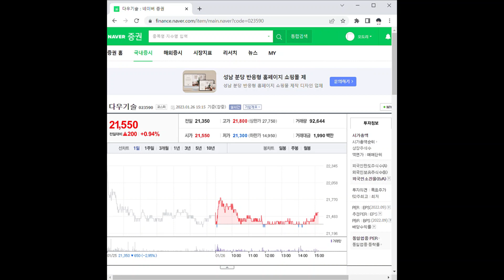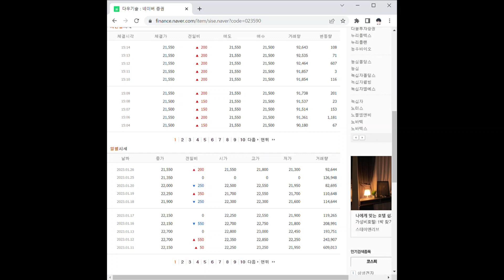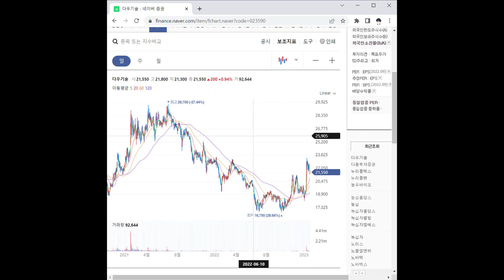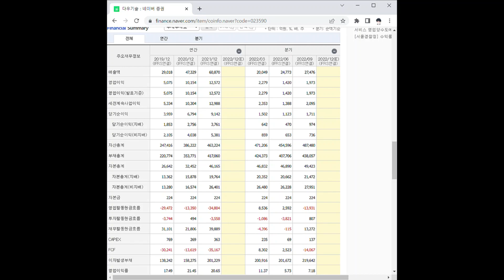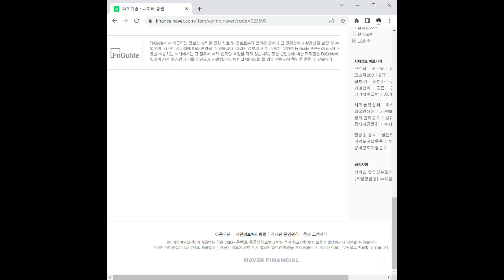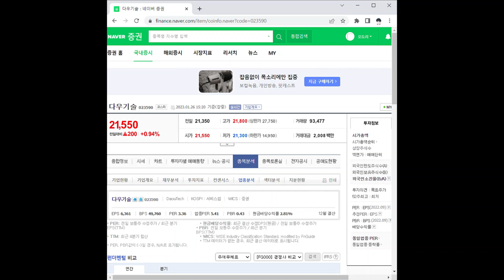다우기술 주가 전망 및 차트 분석